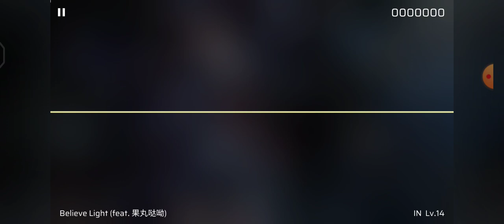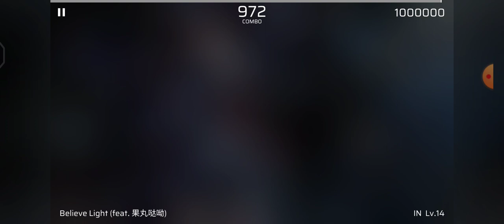[Always believe...] Believe Light (feat.果丸哒呦) (IN 14) All Perfect!! [Phigros]